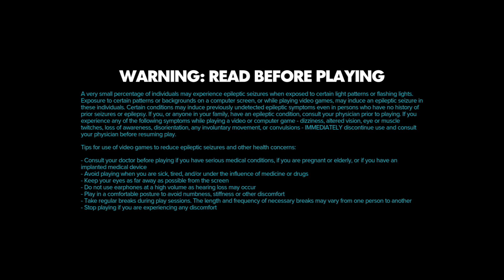Star Wars: Outlaws: 001 - Opening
Experience the first-ever open world Star Wars™ game, set between the events of The Empire Strikes Back and Return of the Jedi. Explore distinct locations across the galaxy, both iconic and new. Risk it all as Kay Vess, a scoundrel seeking freedom and the means to start a new life, along with her companion Nix. Fight, steal, and outwit your way through the galaxy’s crime syndicates as you join the galaxy’s most wanted.

Here we watch the opening and meet out hero.